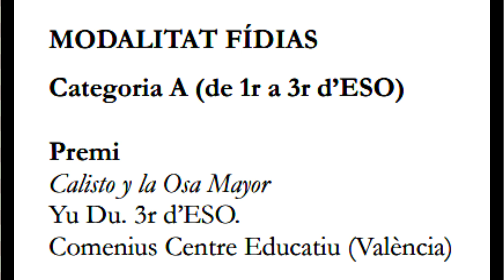LUDI SAGUNTINI MMXXIII: Comenius, Centre Educatiu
LUDI SAGUNTINI 2023
XXV ANIVERSARI
Dimarts 25 abril